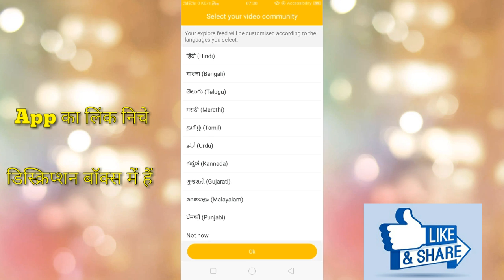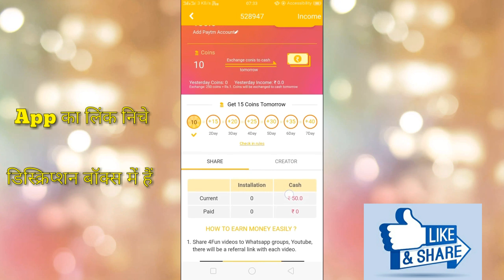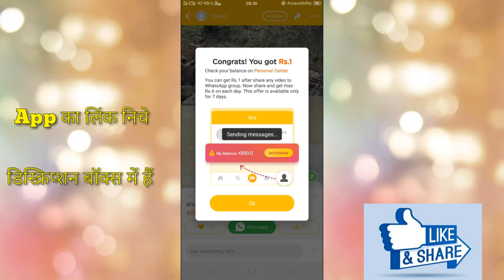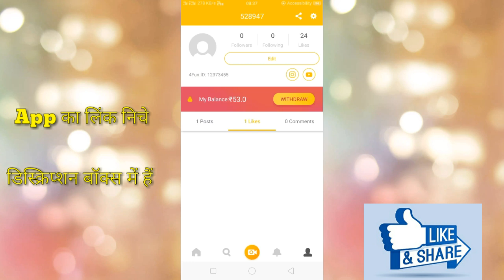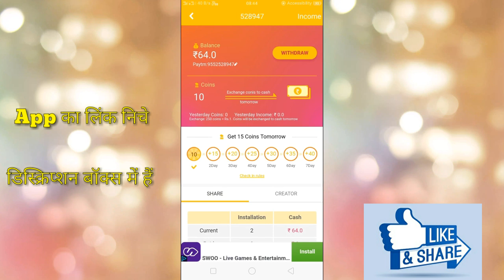मज़ेदार विडियो देखने के साथ पैसे कमाएं [4Fun App]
App को डाउनलोड करने के लिये निचे लिंक पर क्लिक करें